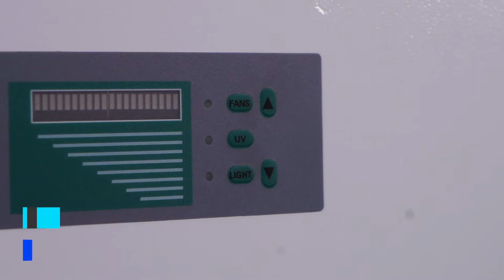[FAITHFUL]Desktop Mini Fume Hood / CJ-600N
MINI Fume Hood CJ-600N / Mini Laminar Flow Cabinet CJ-600P;
Protect Experiment samples/operator and enviroment,welcome to send inquiry!